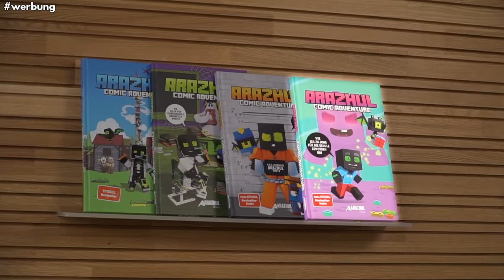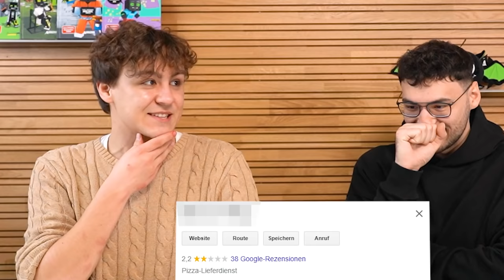🤩 5 STERNE vs 1 STERN 🤮 Der BESTE LIEFERDIENST in der Stadt?!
🔹🔹🔹DIE PLÜSCHTIERE SIND WIEDER DA!
🔹🔹JETZT DAS NEUE COMIC ADVENTURE 4 KAUFEN *
🔹ALLE SACHEN AUS DEN VIDEOS

▶️ Hier gibt's alle Tisch Videos mit Roman und Lars -